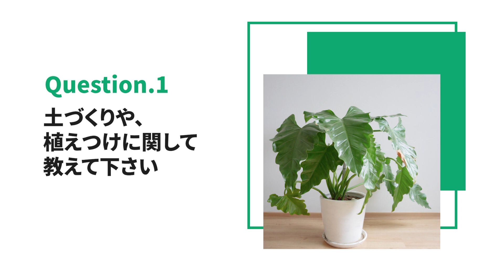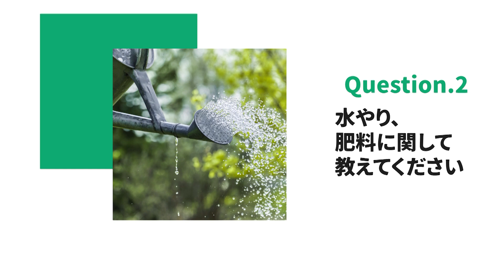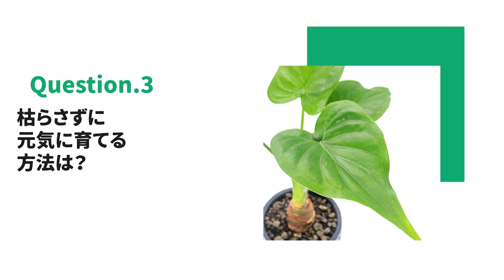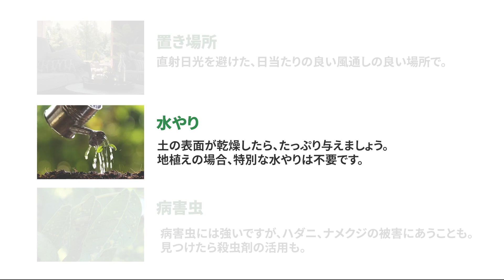☘:239【Q&A】アロカシアの育て方｜どんな場所で育てたらよいの？水やりや肥料、増やし方もご紹介｜【PlantiaQ&A】植物の情報、育て方をQ&A形式でご紹介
00:24 アロカシアの植物図鑑
00:44 アロカシアの土づくりや植えつけに関して
01:30 アロカシアの水やり、肥料に関して
02:08 アロカシアの枯らさずに元気に育てる方法は?
02:58 アロカシアの育て方 基本情報

植物の疑問をQ&A形式で回答していく｢プランティアQ&A｣

今回は「アロカシア」の育て方に関して、特に多い質問を回答させていただきます

アロカシアは、サトイモ科アロカシア属に分類されている植物の総称です。沖縄などに自生しているクワズイモも、アロカシアの種類のひとつです。大きな葉や存在感のある草姿（そうし）がインドアグリーンとしても人気です。

「土づくりや、植えつけに関して教えて下さい」

アロカシアは、苗や鉢植えを購入するのが一般的です。水はけ、水もちの良い『ハイポネックス鉢・プランター用培養土』などの土を使って、ひとまわり大きな鉢に植えつけます。小鉢（小鉢）や中鉢（ちゅうばち）は毎年、大鉢は2年に1回の割合で植えかえを行いましょう。

アロカシアの植え替え適期は５～8月ですが、夏の猛暑や冬場を避けて丁寧に行えば、ほかの季節も可能です。苗の根がしっかりと張ってない場合、根が出るまで常に土が湿っているようにしておきましょう。

「日々の管理や、水やりや肥料の与え方に関して教えてください。」

アロカシアは、生育期は春から秋にかけてです。この時期は土の表面が乾いたらたっぷりと水を与えます。鉢受け皿にたまった水を放置すると根腐れすることがあるため、水やりするたびに捨てるようにしましょう。

肥料は生育期に2か月に1回、『プロミック観葉植物用』を置肥（おきひ）するのがオススメです。冬に備えて強い株に育てましょう。

続いて三つ目のよくある質問です。
「枯らさずに元気に育てる方法は？」

アロカシアは耐陰性があり、直射日光が燦々（さんさん）と当たる環境は苦手で、やわらかな日差しの当たる場所を好みます。
室内で栽培する場合は、レースのカーテン越しなどで管理しましょう。
特に夏場の強い日差しや西日を浴びると、葉が焼けて落ちてしまうことがあるので注意が必要です。

アロカシアは、空中の湿度が高い環境を好みます。
年間を通じて、葉に霧吹きで水をかけて水分補給をしましょう。
各種ミネラルを豊富に含んだ活力液「速効スプレー液」を葉に散布すると、株の活力を高め、いきいきと育ちます。"

最後に、
アロカシアの育て方の基本情報です。

置き場所は、直射日光を避けた、日当たりの良い風通しの良い場所で。

水やりは、土の表面が乾燥したら、たっぷり与えましょう。地植えの場合特別な水やりは不要です。

病害虫には強いですが、ハダニ、ナメクジの被害にあうことも。見つけたら殺虫剤の活用も。

いかがでした か？
この他にも、植物に関する良くある疑問にお答えしていきます。